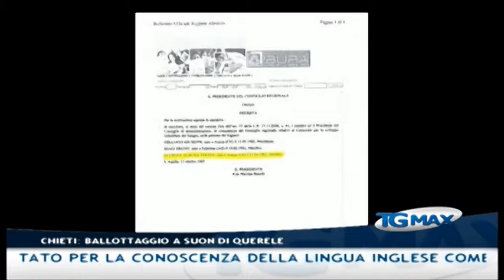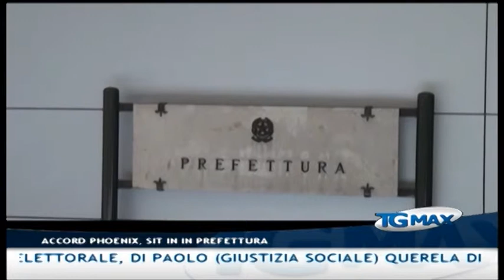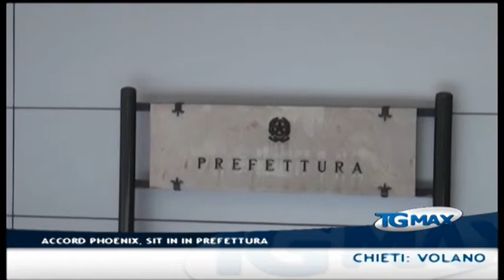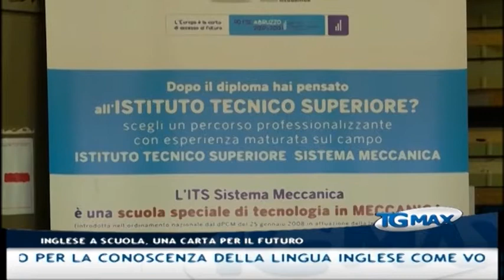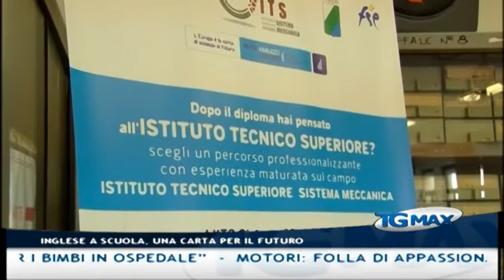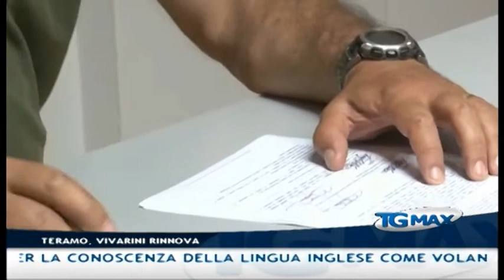Tgmax 9 giugno 2015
Lanciano, Tgmax 9 giugno 2015. Conduce Leda D’Alonzo.
- Chieti: volano gli stracci negli ultimi giorni di campagna elettorale, Di Paolo (Giustizia sociale) querela Di Primio (Ncd) ma il sindaco uscente pubblica il documento del Bura con la nomina della moglie di Di Paolo nell’ex consorzio industriale Asi Sangro
- Trasporti: la nuova azienda unica di trasporto pubblico Tua in vista della regione macro Adriatica, al Tgmax il commento del presidente della Regione Abruzzo Luciano D’Alfonso
- Scuola: un attestato per la conoscenza della lingua inglese come volano per l’inserimento nel mondo del lavoro, a Lanciano l’Its sistema meccanica consegna i diplomi agli studenti del “Da Vinci”
- Pediatria: il club Kiwanis Pescara Aternum proponenel reparto di Chirurgia Pediatrica dell’Ospedale Civile di Pescara, il progetto “leggiamo intorno al mondo per i bimbi in ospedale”
- Motori: folla di appassionati di auto e moto d’epoca al raduno del Club Frentano ruote classiche a San Vito Chietino, in attesa delle feste patronali
- Serie B: Vincenzo Vivarini rinnova col Teramo fino al 2017, nel primo campionato della storia dei biancorossi in cadetteria. Da adesso si comincia a lavorare per allestire una squadra all’altezza
- Serie D: sono romani i nuovi proprietari del Chieti, Gruppo Bellia lascia vertice societario dopo 7 anni
- Tv: Telemax è sul digitale terrestre canale 12 in Abruzzo e canale 16 in Molise - Gli orari del Tgmax: 19:30 – 23:00 – 00:30 – 07:30 - tutti i servizi sono sul sito scriveteci a Telemax è anche social: ci trovate su Youtube, Twitter, Facebook e Google plus